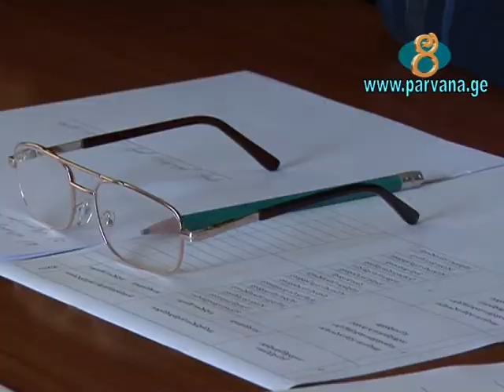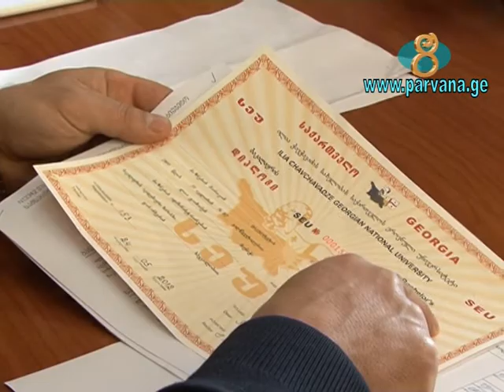Состоялся конкурс на 2 вакантных места